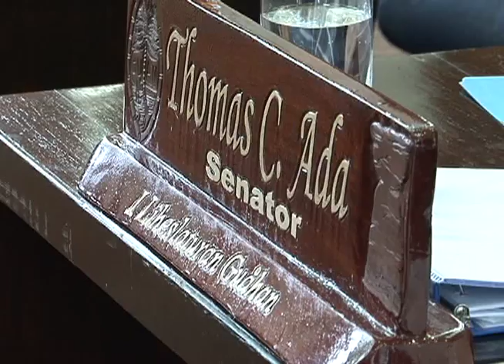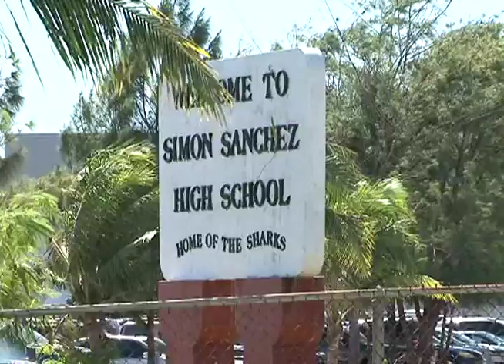Stakeholders frustrated over Sanchez stymie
Another protest in the efforts to rebuild Simon Sanchez High School has many stakeholders frustrated and wondering what needs to happen next.